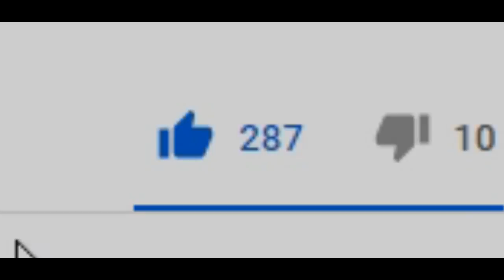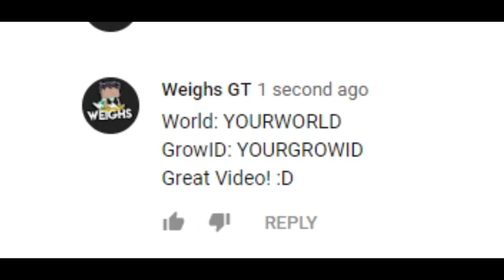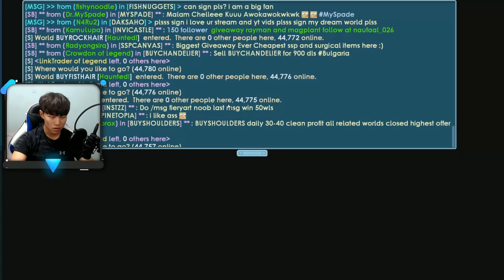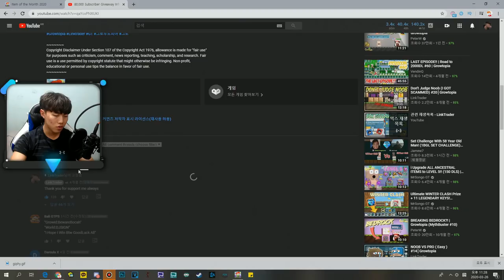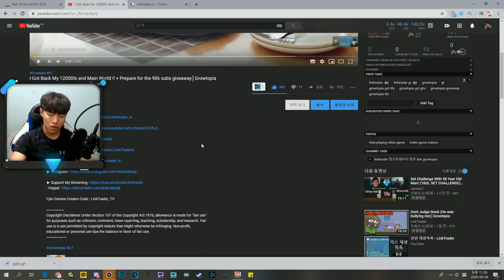April 2020 - NEW IOTM Preview Video ! [DID I GET RARE WORLD?]│Growtopia